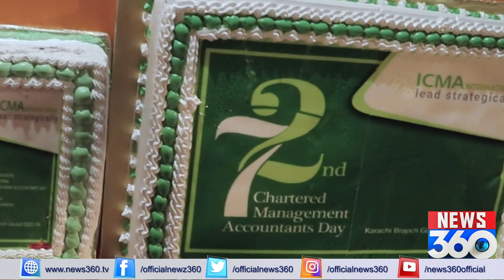ICMA International Celebrates 72nd Chartered Management Accountants Day